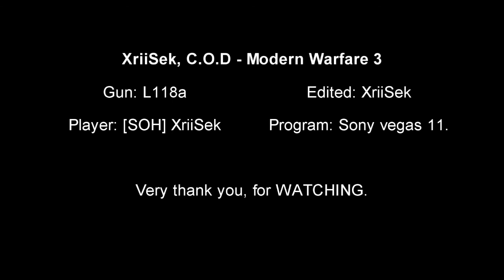XriiSek - Modern Warfare 3 - Sniper Frags!!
My first video MW3, hope you like it.